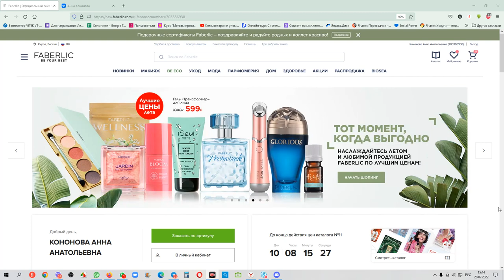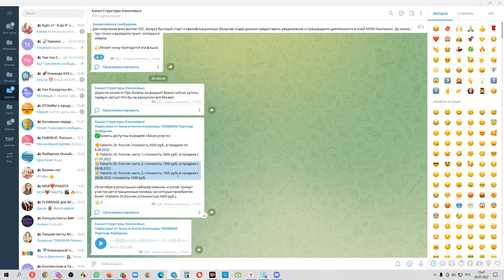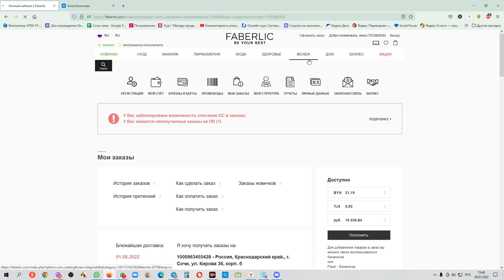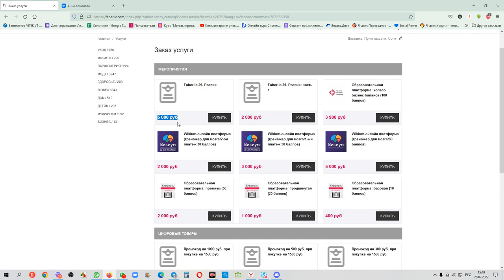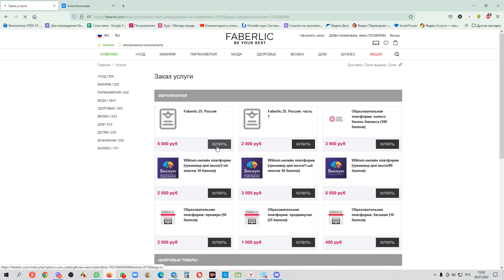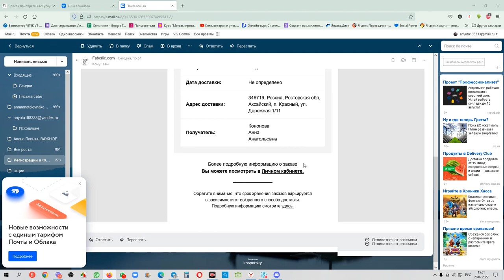Всероссийское мероприятие «Faberlic-25. Время лучших» + "Колесо Баланса". Как купить билеты?